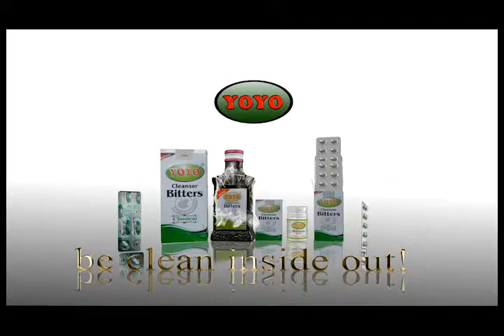YoYo Bitters Advert 7